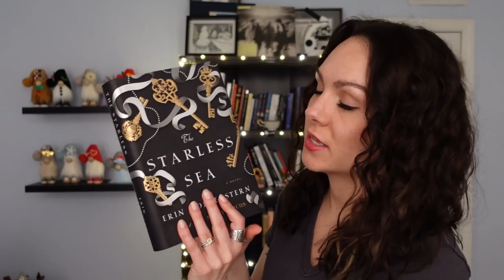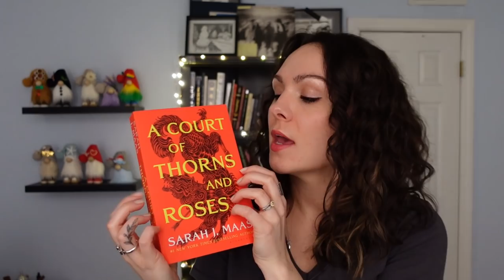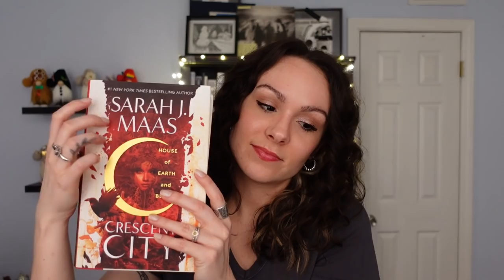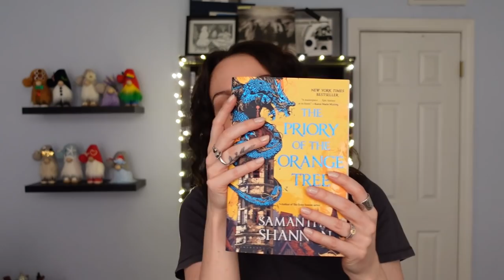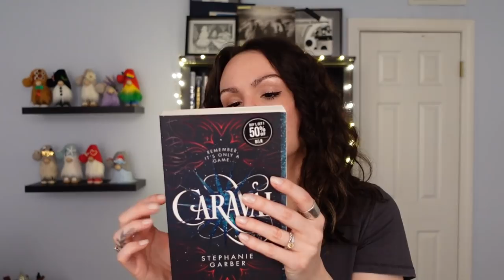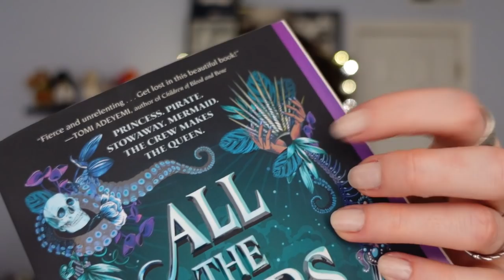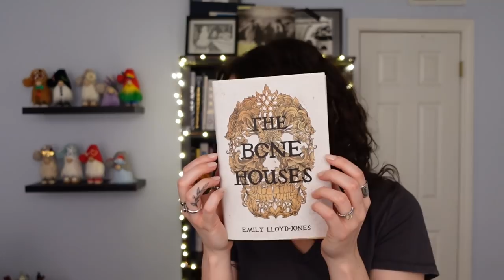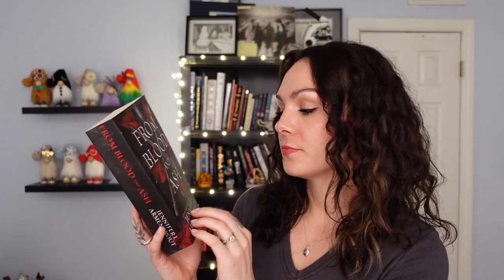ASMR Favorite Fantasy Books 📚 (Tapping, Tracing, Page Flipping, Whispered Ramble)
In this book asmr video, I talk about my favorite fantasy fiction books. Let me know which ones you've read or plan to read! I love to chat books with you. I hope you are well. :) Sweet dreams!

asmr books
sleep asmr
asmr ramble
asmr book haul